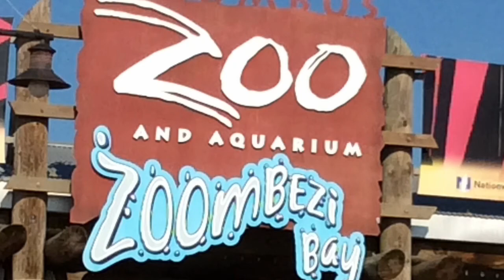Columbus Zoo: Shores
Here we explore Shores at the Columbus Zoo. We see some manatees so adorable, it’s almost illegal.